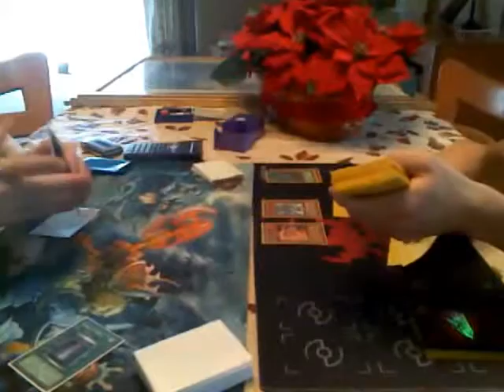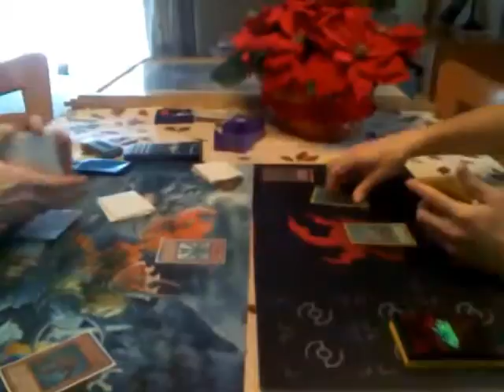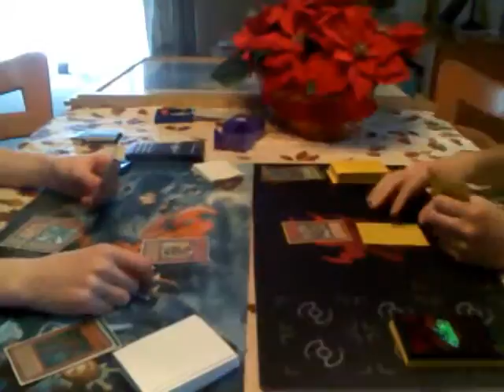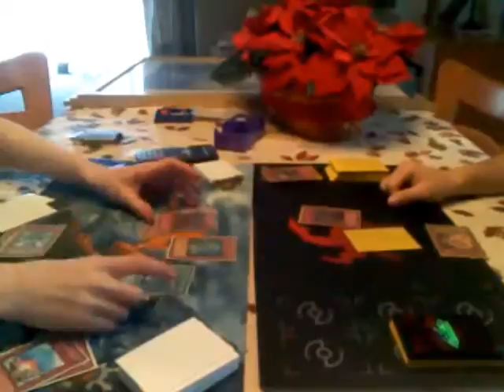GB Mirror Match G1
Game 1 of me vs. my friend Dan in GB mirror match